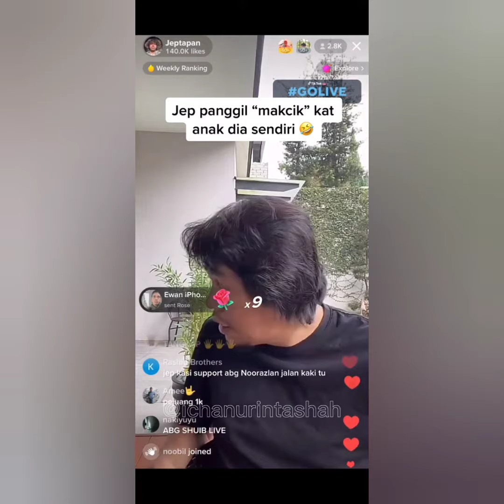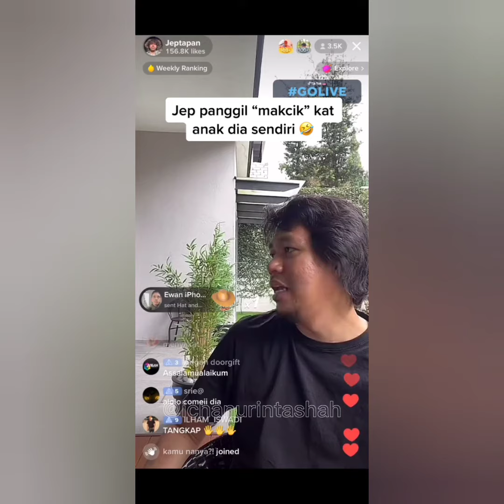Alahai Jep Sepahtu Mengusik Anaknya Dariya Sampai Menangis kena Panggil Mak cik dengan Abahnya